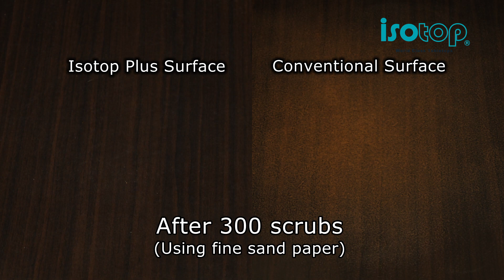ISOTOP Bistro Table Tops